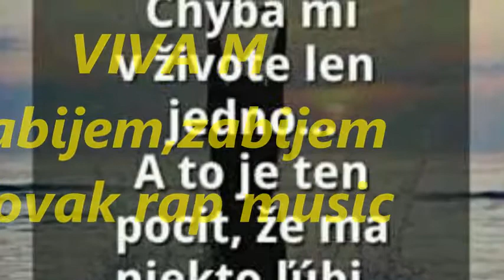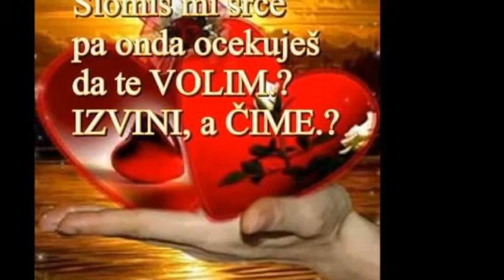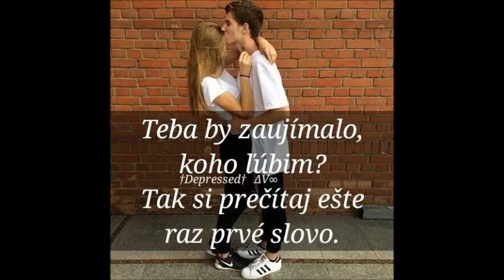Zabijem,zabijem...Slovak rap music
réžia Chrček Miško a Štefan